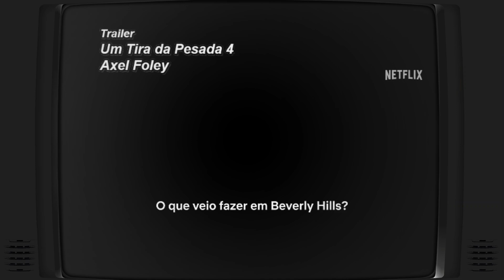Um Tira da Pesada 4 Axel Foley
E saiu na locadora Netflix um dos filmes mais esperados pra 2024. Um Tira da Pesada 4, Axel Foley. Veja o trailer e o que eu achei do filme!